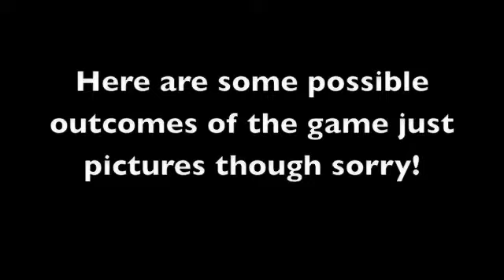MW3-Pictures and Possibilities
No copyright purposes. This video shows what may come out in the new hit MW3.